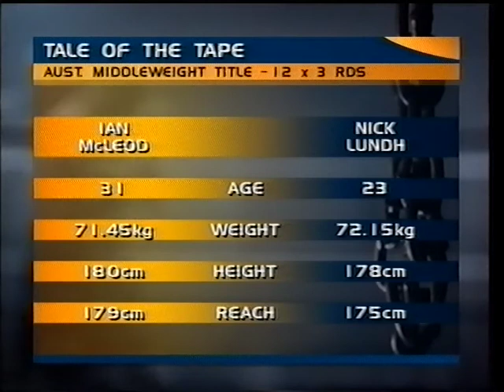2002.09.13 Ian McLeod W Nick Lundh - Australian Middleweight Title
Fighters Factory Promotions Proudly Presents
Big Time Boxing
Knox Netball Centre, Ferntree Gully
13th September 2002